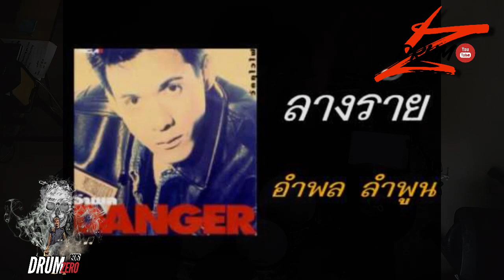ลางร้าย - หนุ่ย อำพล (Electric Drum cover by Neung)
ผมเล่นดนตรีกลางคืน ชอบฟังหลายๆแนว ขอบคุณที่เข้ามาดู
ชื่อเพลง  :  ลางร้าย
ศิลปิน  :  อำพล ลำพูน(หนุ่ย)
คำร้อง  :  สีฟ้า
ทำนอง  :  อนุวัฒน์ สืบสุวรรณ
เรียบเรียง  :  อนุวัฒน์ สืบสุวรรณ